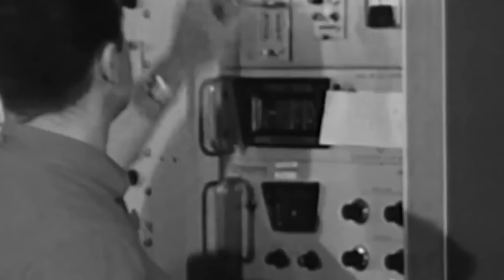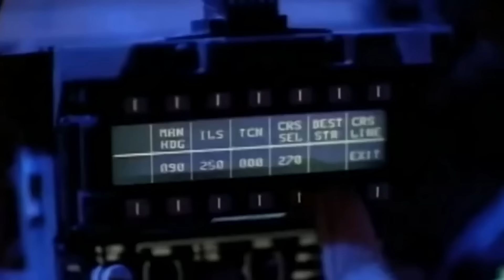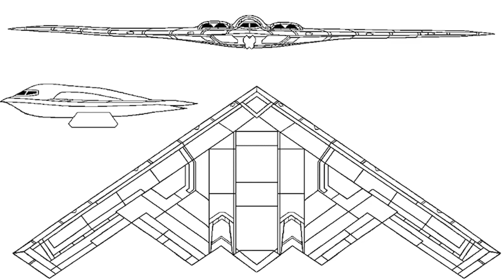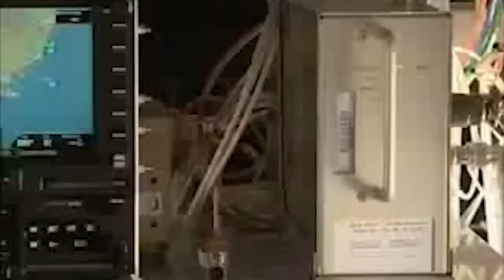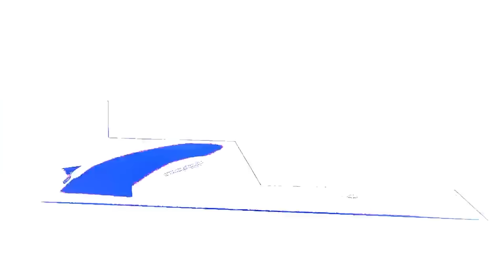Proč USA Sestrojily Nový Neviditelný Bombardér?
V září 2019 zahájila společnost Northrop Grumman v závodě 42 v Palmdale v Kalifornii montáž prvního letového modelu nového mezikontinentálního strategického bombardéru B-21 Raider pro americké letectvo. V témže roce letectvo potvrdilo svůj záměr nakoupit více než 100 nových bombardérů, každý za 700 milionů dolarů. První zkušební let B-21 se uskutečnil 10. listopadu 2023. Než se však dostaneme k taktickým a technickým charakteristikám novinky amerického letectva, řeknu vám, jaké letouny má nahradit...